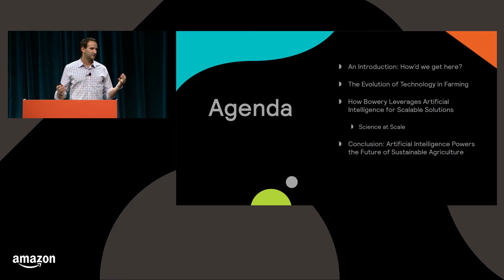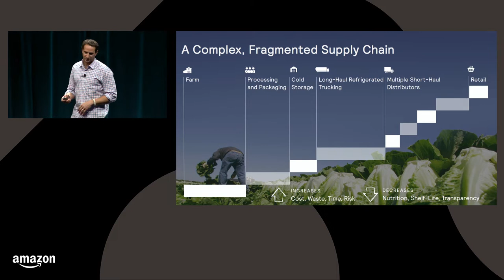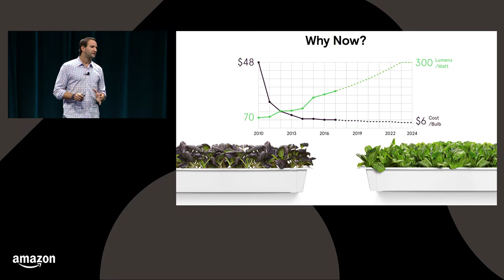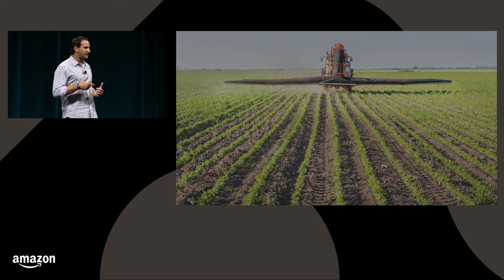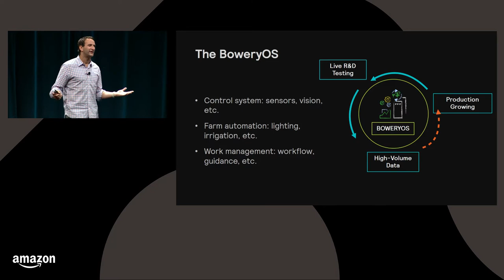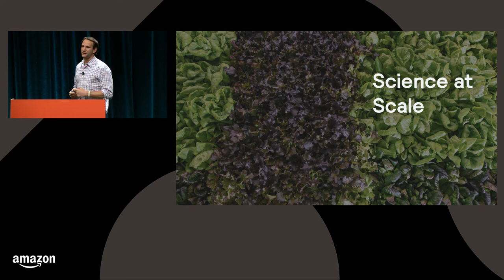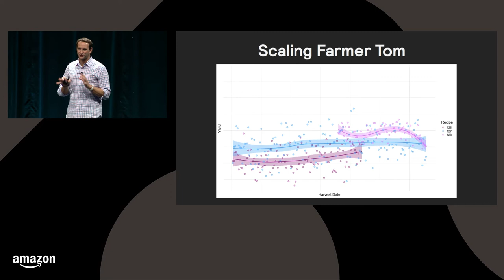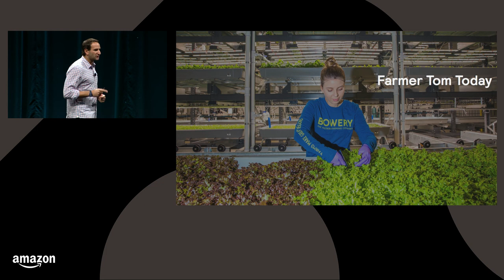From Seed To Store: Using Artificial Intelligence to Optimize the Indoor Farms of the Future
For the last 10,000 years, large-scale agriculture has lived outdoors, optimized to withstand unpredictable environmental conditions and long supply chains. But what possibilities do you unlock when you can control every single environmental factor, from the light intensity to nutrient mix to air flow? In this talk, Bowery Farming co-founder and CEO Irving Fain will share how machine learning and computer vision can be used in indoor vertical farms to optimize and scale agricultural production to create higher yielding, better tasting, safer, and more sustainably locally grown produce in cities around the world.

Session Speakers:  Irving Fain (Session M27-L)